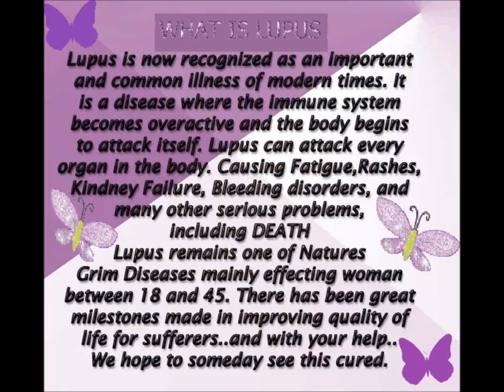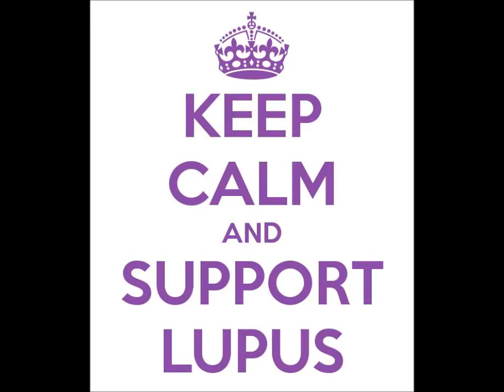Dreamangelsreborn's Reborn Lupus Challenge